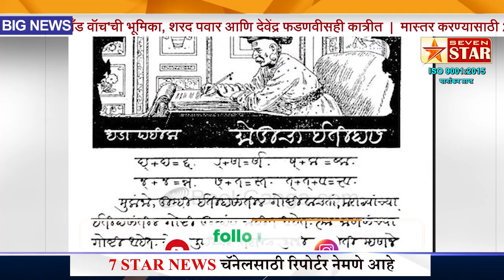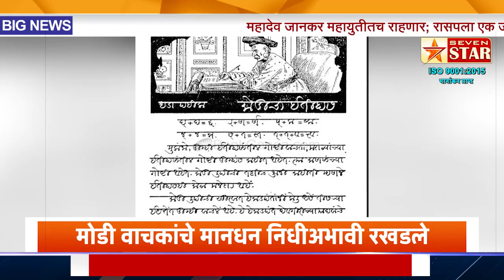मोडी वाचकांचे मानधन निधीअभावी रखडले 27 गावांमध्ये चार हजार 686 कुणबी नोंदी | 7 STAR NEWS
मोडी वाचकांचे मानधन निधीअभावी रखडले
27 गावांमध्ये चार हजार 686 कुणबी नोंदी